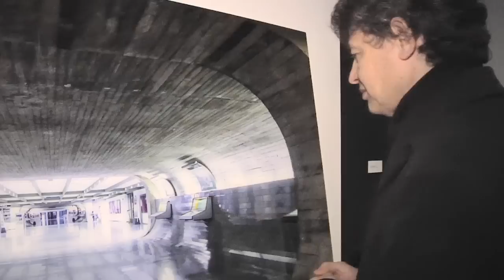José Manuel Ballester. Bosques de Luz. Documental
A través de medio centenar de fotografías, BOSQUES DE LUZ muestra los últimos ocho años de trabajo de este artista madrileño, pintor y fotógrafo, distinguido con el Premio Nacional de Fotografía 2010 por su trayectoria personal y por su singular interpretacion del espacio arquitectonico y la luz. La rigurosa selección de fotografías que ahora se presenta en el espacio Promoción del Arte de Tabacalera, realizada por las comisarias María de Corral y Lorena Martínez de Corral, nos permite asomarnos a la evolución que se ha ido fraguando en su obra a lo largo de esta última década.
Tabacalera. Espacio Promoción del arte.  7 de febrero - 28 de abril de 2013